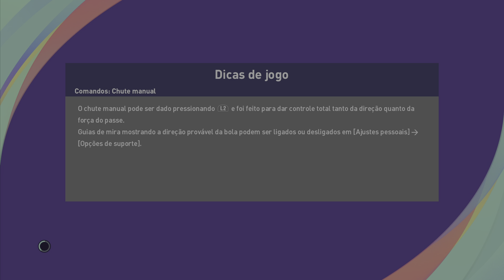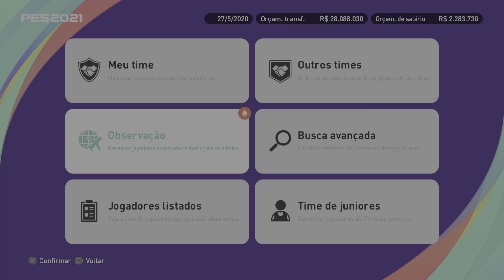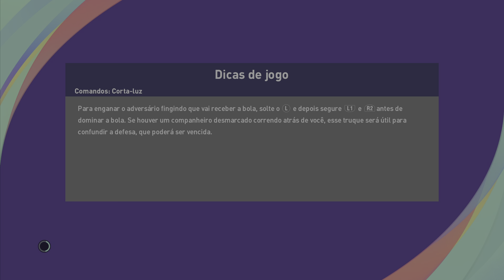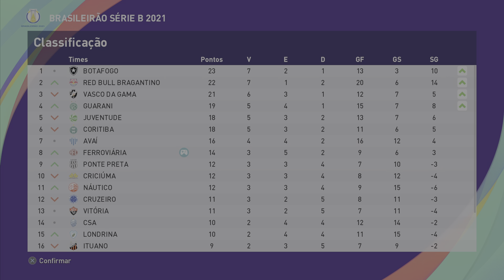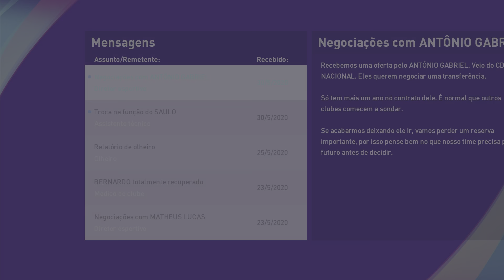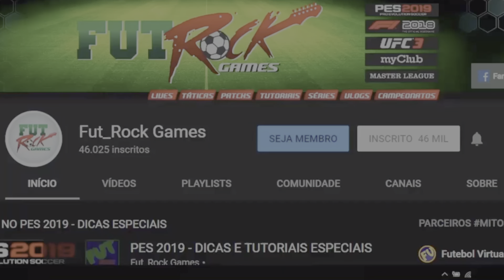MASTER LEAGUE NO LENDA #6 - CONFRONTO DOS DESESPERADOS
►SOBRE O VÍDEO DE HOJE - EM PÉSSIMA FASE A FERROVIÁRIA TEM DOIS CONFRONTOS CONTRA TIMES QUE ESTÃO EM CRISE, A CHANCE DE SOMAR PONTOS É AGORA.

► MEU SETUP ↓
- Um PS4/PS5.